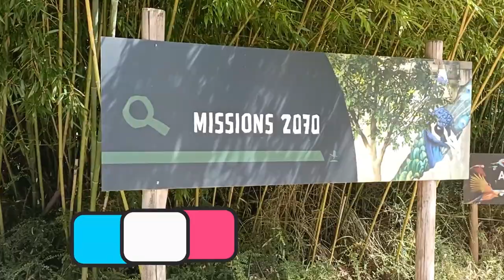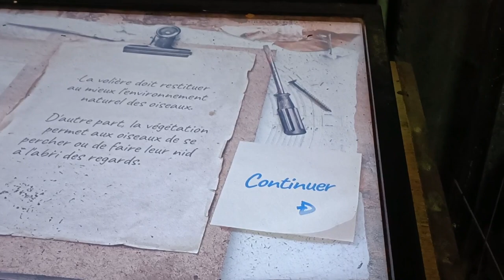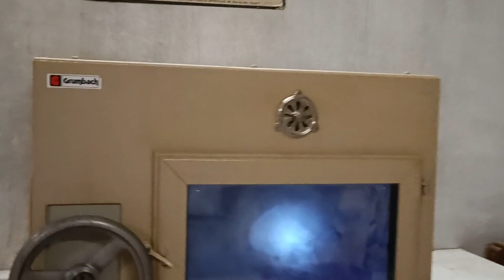VLOG: PARC DES OISEAUX|| VILLARS LES DOMBES||SPECTACLES DES OISEAUX|| MISSION|| DECOUVERTE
Bonjour,

je vous invite à découvrir ce magnifique parc des oiseaux, vous assisterez au spectacle des oiseaux qui vous laissera émerveillé sans nul doute.